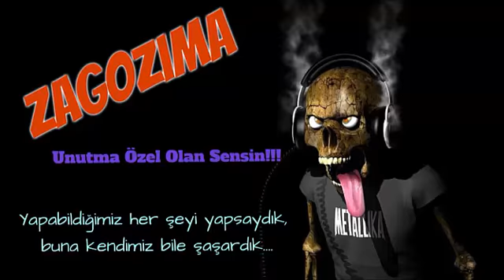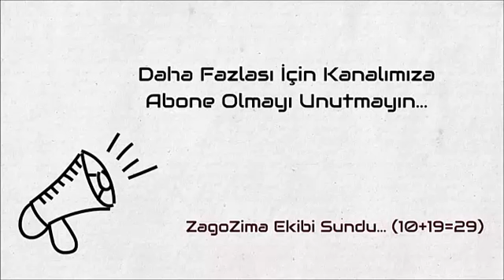Recep Tayyip Erdoğan Trump Görüşmesi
değildir” dedi.